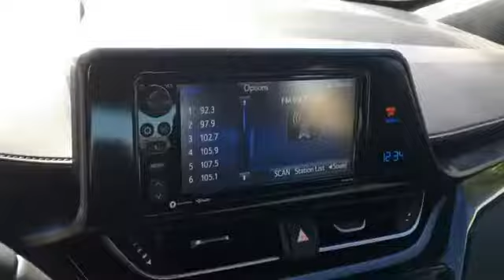Used 2018 Toyota C-HR XLE Live Video Columbia, Nashville, Cool Springs, Murfreesboro, Franklin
2018 Toyota C-HR XLE NMTKHMBX5JR020213 Video

This 2018 Toyota C-HR XLE NMTKHMBX5JR020213 is full of phenomenal features such as: